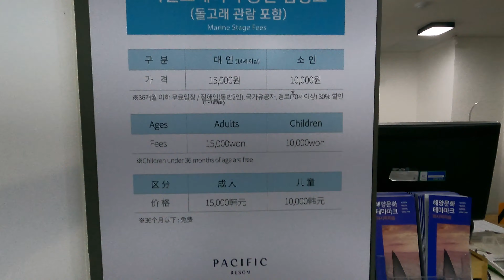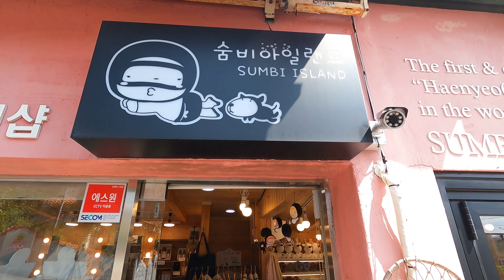4K Gopro 무편집, 제주도 여행 2일째, 스위트호텔 조식, 퍼시픽랜드, 돌고래쇼, 물개쇼, 더클리프, 이중섭거리, 숨비아일랜드, 백년가야밀면, 수제볼카츠, 협재해수욕장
스위트호텔 조식, 퍼시픽랜드, 돌고래쇼, 물개쇼, 더클리프, 이중섭거리, 숨비아일랜드, 백년가야밀면, 수제볼카츠, 협재해수욕장

편집된 짧은 영상은 에이미팝 채널에서 보실 수 있습니다.

안녕하세요. 마케팅 전문가 착한PD 입니다.
착한유튜버들을 위한 카카오 오픈채팅방도 있어요.
유튜브 체험단 / 블로그체험단을 모집합니다.

블로그를 하신다면??
블로그 체험단도 모집합니다.
시원뷰
(가입하시고 전국의 매장들 살펴보세요~)

들어가셔서 한달 무료로 사용하셔요